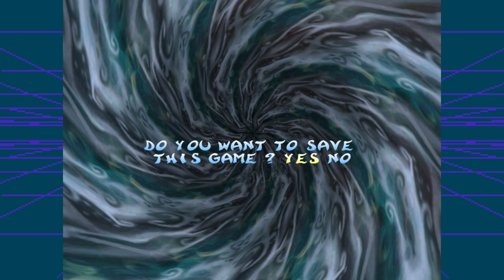I'M PRETTY DRUNK - RAYMAN 2 THE GREAT ESCAPE [2]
For my current state, this episode of Rayman 2 actually went pretty well!